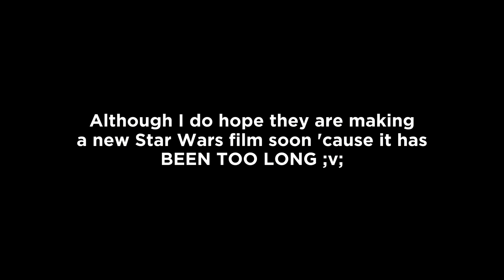Star Wars: The Ecliptics | Official Teaser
Watch the official teaser trailer for Star Wars: TheEcliptics, a brand new Star Wars feature film taking place concurrently with the events of Return of The Jedi. Star Wars: The Ecliptics coming soon in theaters.

Happy April Fools! ;v;

Social Media! 🌷

Others! 🌹

【Programs Used! 】💬
✦ Krita
✦ FilmForth